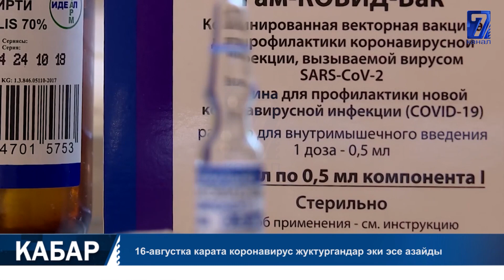Талибдер Кабулду ээлеп, Президенти өлкөдөн чыгып кетти || Коронавирус журтургандар эки эсе азайды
Биздин сайт: 7tv.kg

Коронавирус журтургандар эки эсе азайды || Талибдер Кабулду ээлеп, Президенти өлкөдөн чыгып кетти
Кабар
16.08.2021